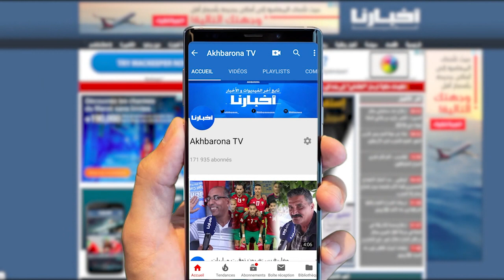بحضور لشكر وشخصيات سياسية بارزة.. الشبيبة الاتحادية تعقد مؤتمرها التاسع وهذه أبرز رسائلها